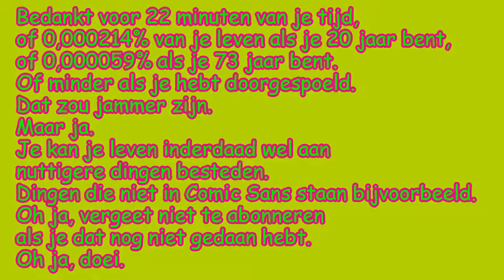Hiketocht Tsjechië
Ook leuk. Geniet er van.